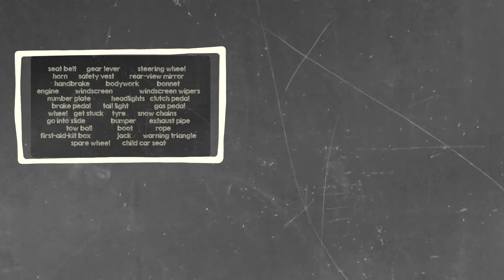CAR PARTS - English vocabulary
We will name the CAR PARTS.
All content made by MonkeyEnglish.